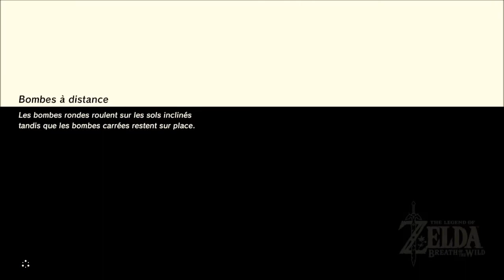Breath of the wild part 48 : Combat au sommet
Le voilà enfin le tant attendu, tloz botw ... Bon désolé pour la qualité et tout mais pas trop le choix dernièrement j'expliquerais a l'avenir un peu tout ça.